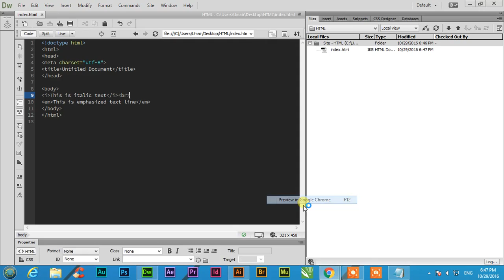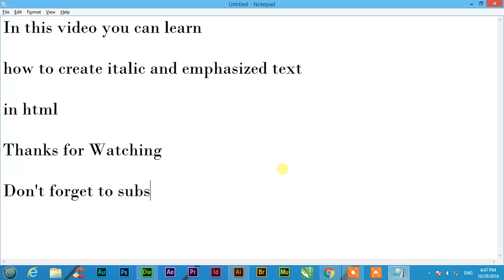HTML Italic and Emphasized Text - Learn HTML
In this video you can learn how to create italic and emphasized text in html.